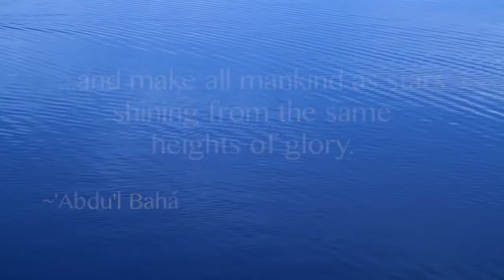Baha'i Prayer for Oneness- Waves of the Sea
Here is the Baha’i Prayer for Oneness- Waves of the Sea:

O Lord God! Make us as waves of the sea, as flowers of the garden, united, agreed through the bounties of Thy love. O Lord! Dilate the breasts through the signs of Thy oneness, and make all mankind as stars shining from the same height of glory, as perfect fruits growing upon Thy tree of life

This HD video features Richard Leigh's masterful composition, "Waves of the Sea" from his album "Seed".The vocalists are Emma Lewendon and Rachel Major. The lyrics are excerpts from the Baha'i writings. Stunning HD video clips are used to accompany the beautiful music.To learn more about Richard or 9starmedia.com.